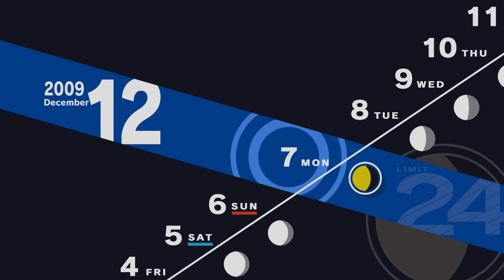[🌒P3R] December 7th, 20XX